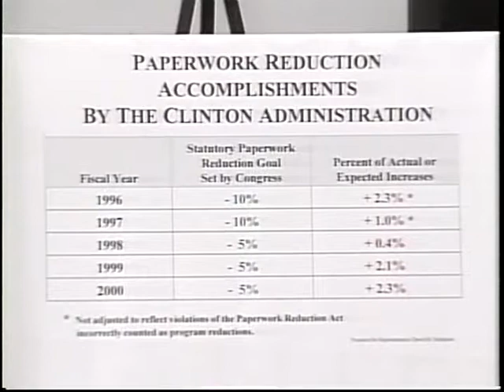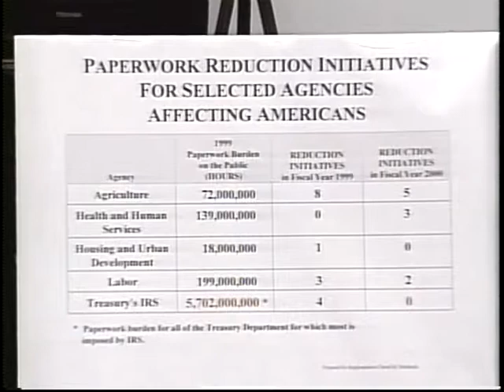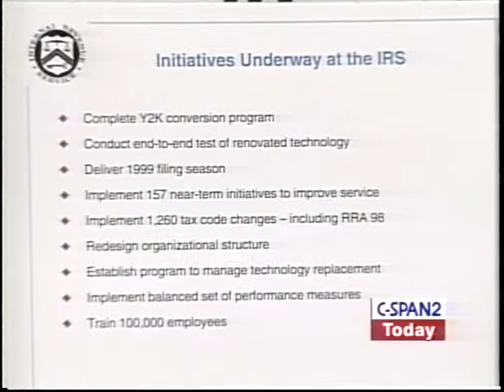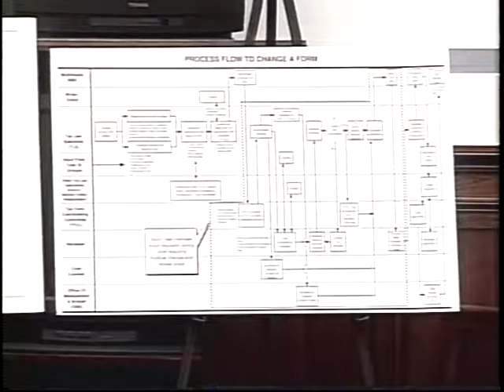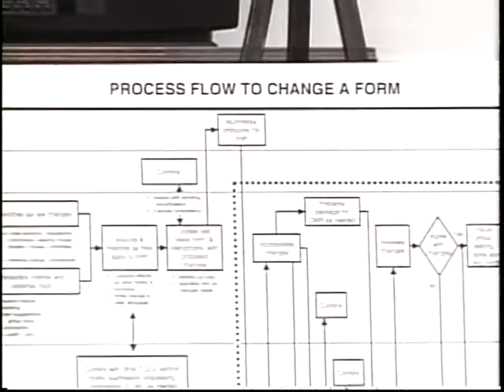IRS Reform and Management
IRS Reform and Management - House Oversight Committee - 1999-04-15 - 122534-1-DVD - House Committee Government Reform and Oversight. Subcommittee on Government Management, Information and Technology.  Subcommittee on National Economic Growth, Natural Resources and Regulatory Affairs.  Witnesses testified about efforts by the Internal Revenue Service (IRS) to reduce the amount of paperwork the agency produces. The first panel examined programs that the IRS had undertaken to reduce paperwork, such as electronic filing. The second panel, however, said that the amount of paperwork at the IRS had substantially increased in recent years despite programs and guidelines designed to reduce the amount. Citizens then testified about problems they had had with the amount and types of paperwork they had to produce for government agencies. Ms. Reed then talked about steps the Agriculture department was taking to reduce the paperwork burden on farmers.  Filmed by C-SPAN. Non-commercial use only.